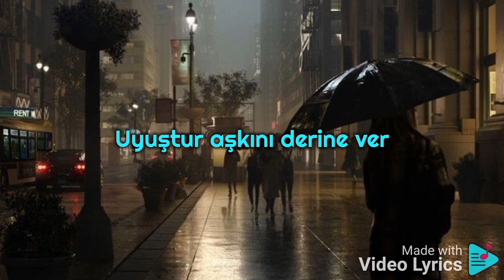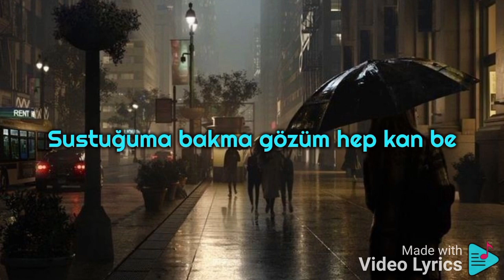Dedublüman & Taladro-Belki & Dön diyemedim(Remix) (Lyrics & Speed Up)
Müzik ile kalın...
Stay with the music...